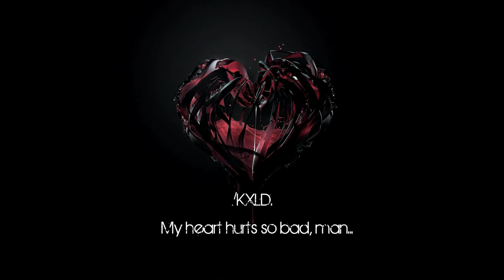My heart hurts so bad, man... /KXLD.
my heart hurts so bad, man...
Beat by :/KXLD.
Video By : KayRed
Lưu ý : Beat trên Tôi Không sở hữu